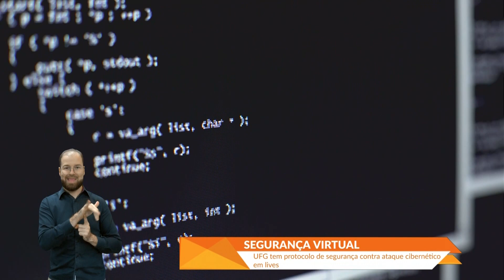Protocolo contra ataques cibernéticos da UFG | MUNDO UFG